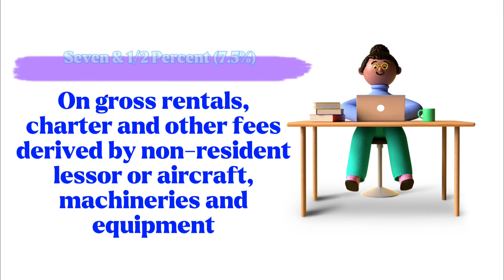gross rentals, charter & other fees derived by non-resident lessor or aircraft, machineries & eqpt